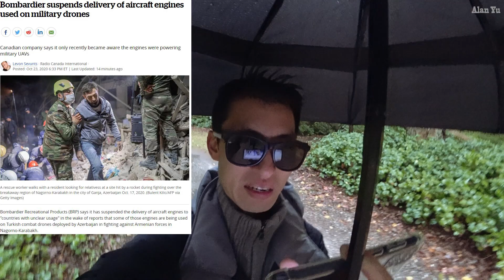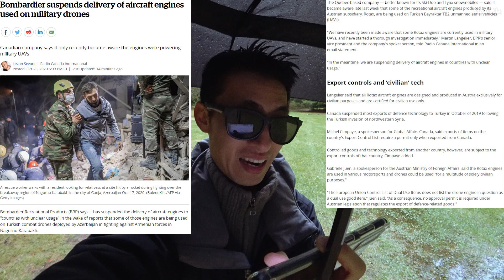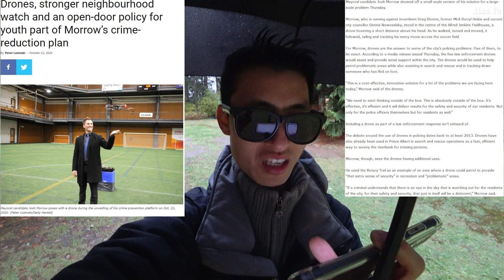Mayor Candidate Wants City Drones, Suspending Parts for Military Use, Crime And Masks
-A mayor candidate suggesting the city needs drones to be more efficient and modern day such as police usage along with search and rescue.
-Bombardier Canada discontinuing aircraft engines that are being used by the military
-Vancouver police looking for a suspect in a robbery
-Squirrels, ducks
-Thermal imaging video of ducks and people
-Drone video of night sky and buildings

0:00 Intro
0:29 Aircraft Engine Cut
1:35 City Drone Proposal
2:43 Wanted Criminal
3:48 Wildlife and thermal
5:32 Drone Video

My Gear and more: